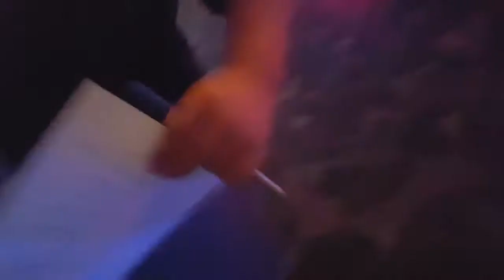Meeting Arcade Warrior